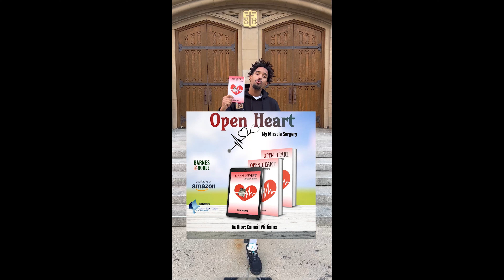C5 - The Cameil Williams Story: Open Heart My Mircale Surgery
Camiel is literally a miracle walking ✨
She told me her story & I had to shine as much light as I could on this Queen. Her strength is unfathomable and her faith is unwavering. She could of folded a long time ago. However, not only did she keep going but she raised three children while going through years of pain and discomfort with a smile on her face. She has to live the rest of her life undergoing surgeries to replace her pacemaker every ten years. Yet she still puts out so much love. I admire you Queen! Your story is going to inspire so many people. ❤️🤞🏾

Support Camiel Williams by purchasing her book “Open Heart My Miracle Surgery” on Amazon. Great read! The fastest I’ve ever read a book that’s how intrigued I was lol. Follow her journey as well. Peace & blessings @cam_will30 🌹🙏🏾

Creative produced by Laura Seddon a.k.a. @PennyLane401
Produced by @thehillz_
Clothing by @nsecur3
Mix+Mastered by @drewmixedit